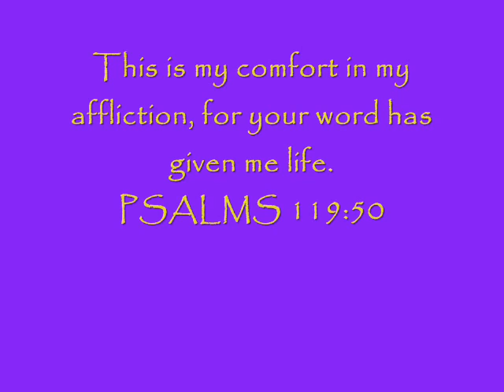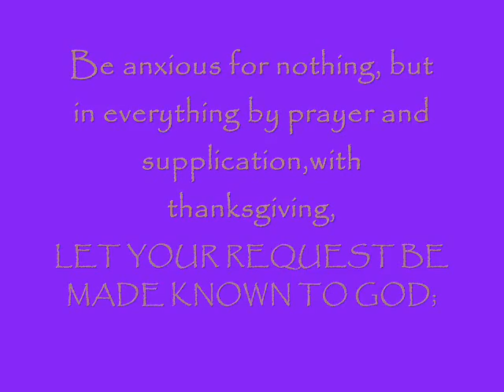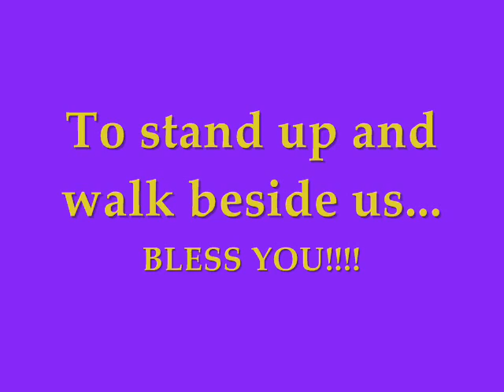Sistah Nedra's Story.......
Powerful! Here are the lyrics:
Chorus 2x

It's not an easy road
Many see the glamour and the glitter
And think it's a bed of rose
Who feels it knows
Lord help me sustain these blows

From the minute of birth you enter this earth
Obstacles in your way to overcome first
Throughout every day they seem to get worse
Oh my god cast away this curse
Everybody is trying to make ends meet
Through every way they endeavor
Lord God you see it
No matter what the world may say on the street
Must have to survive, won't accept defeat
Now I'm wary, tired and dreary
Got no time to waste
You know now

Chorus

By you rise to see the sun
Who you love a pull you down
Trying to discredit the works you have done
Some can't satisfy with the past of ally
From the Scribes and Pharisees
You've got to stay wide
Hold up your head glancing at both side
Waiting anticipating praying for you to slide
Righteouness prevails with Jah by my side
Delver Jonah from the whale
Never leave him to die
Help us all Abbaba Joni
Hold up my head and cry

Chours

I've been travelling all morning
With such a heavy load
Now it's noon and I cannot afford
To put down this burden alongside the road
I've got to hold it, got to humble myself
Upon my face I've the got to put on a smile
Make up my mind just to walk more miles
Because I know that

Chorus